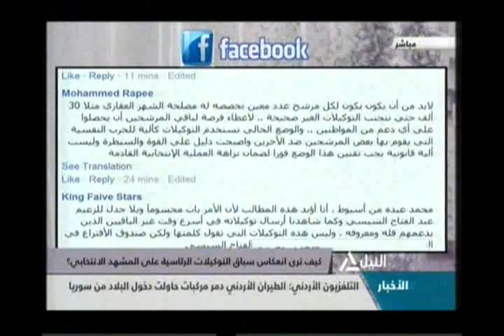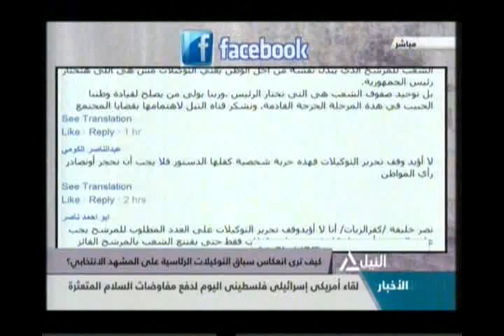همزة وصل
كيف ترى انعكاس سباق التوكيلات الرئاسية على المشهد الانتخابي ؟
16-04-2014